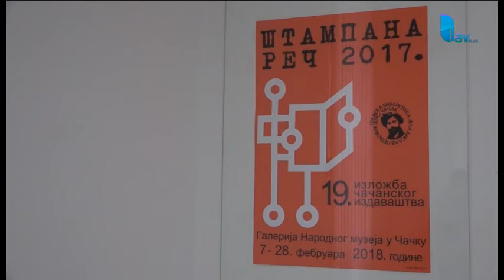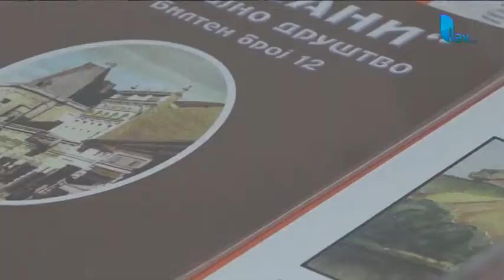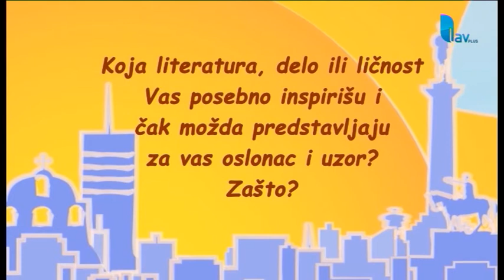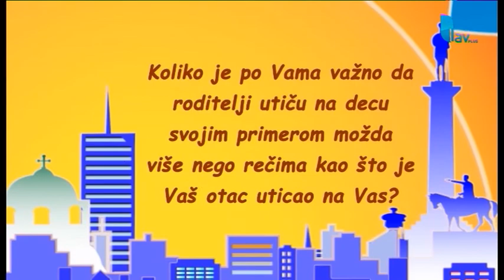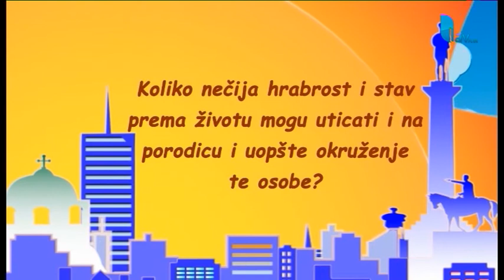Raport u pet 08. 02. 2018.